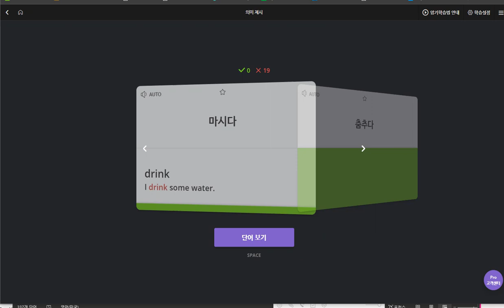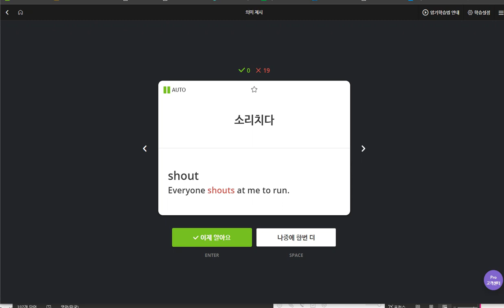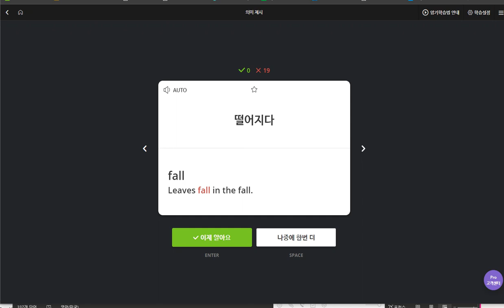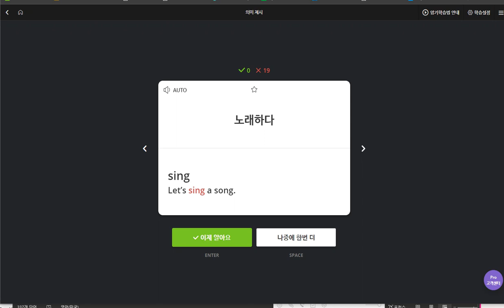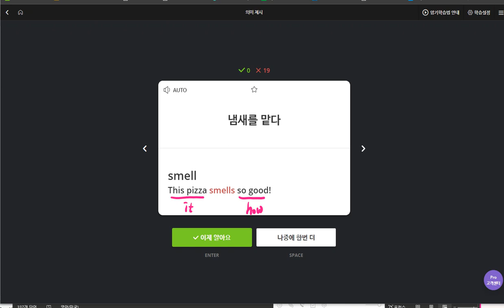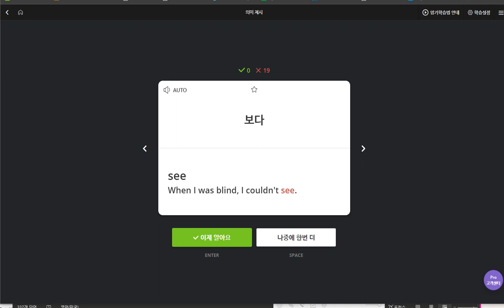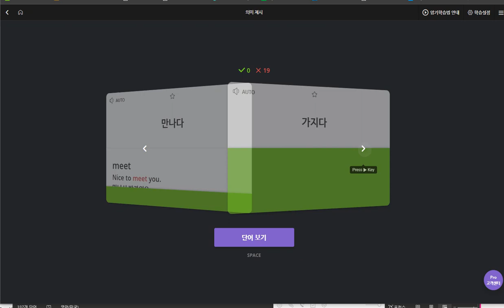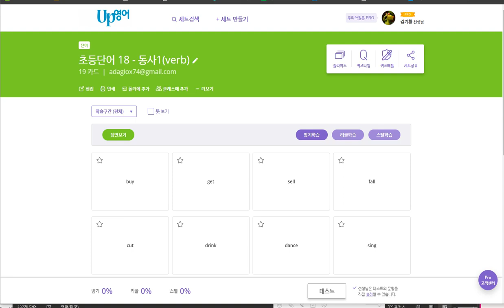김예빈 2020 04 10